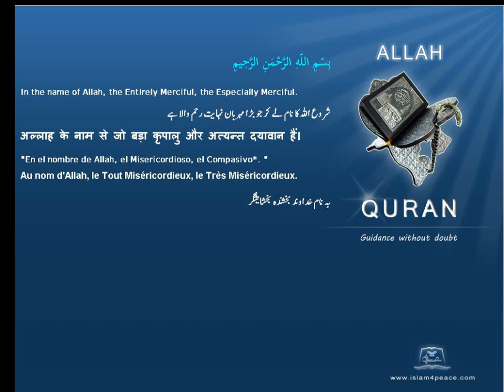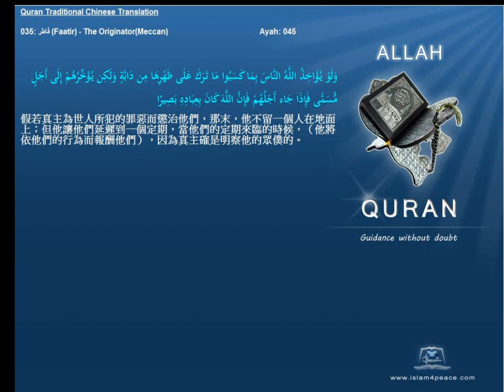Quran Traditional Chinese 035 فاطر Faatir The OriginatorMeccan Islam4Peace com